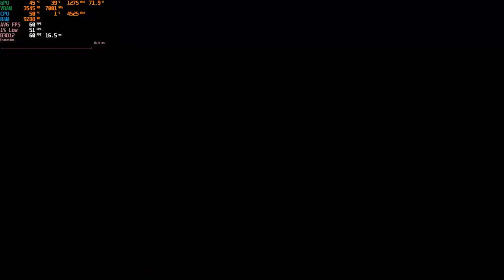2022.05.19 DRG EDD completed with tut, nkccc, hellbee